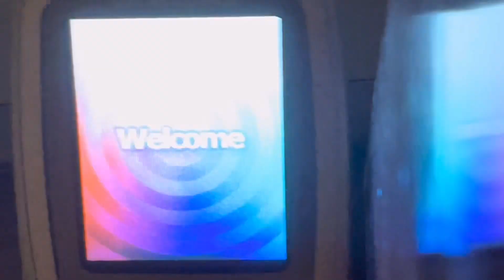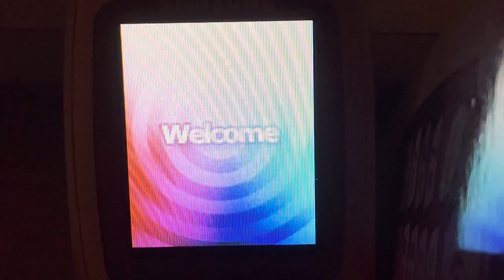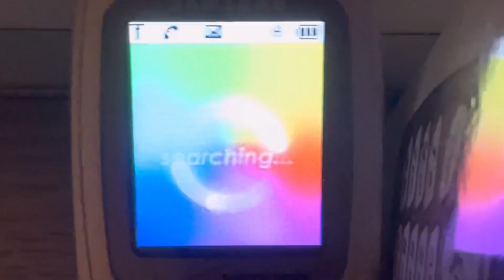Samsung SCH-A650 (Verizon Wireless) - Startup/Shutdown (All Three Animations)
Animation 1: Aurora (0:00 - 0:51)
Animation 2: Sailing (0:51 - 1:41)
Animation 3: Fall (1:41 - 2:30)

Requested by @XxDuolingotelevisionxx